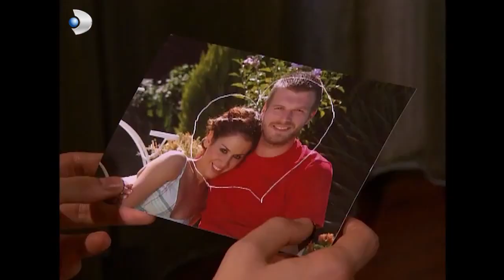Menekşe, Halil'i Tanımıyor! - Menekşe ile Halil 4. Bölüm